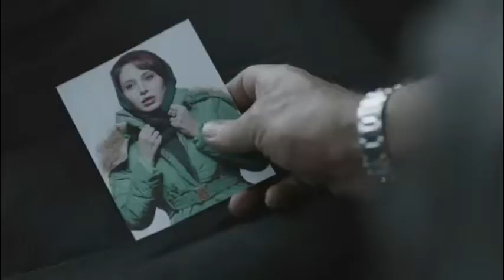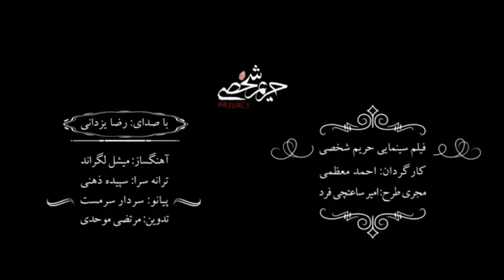Reza Yazdani Harime Shakhsi